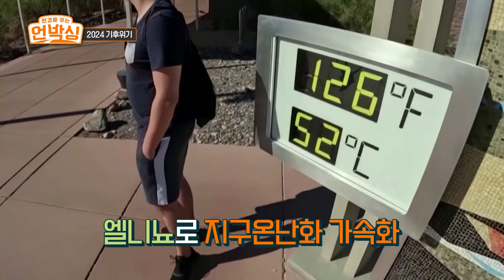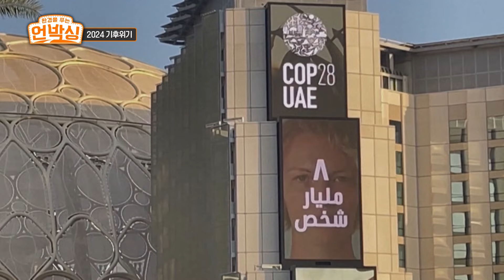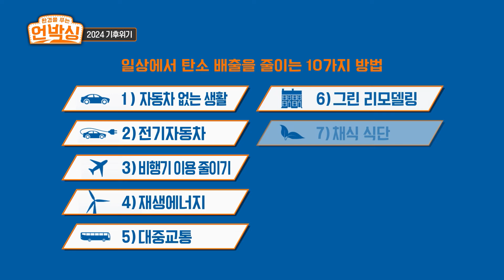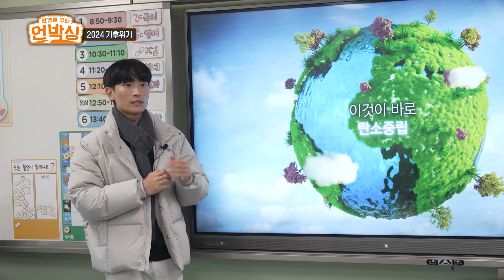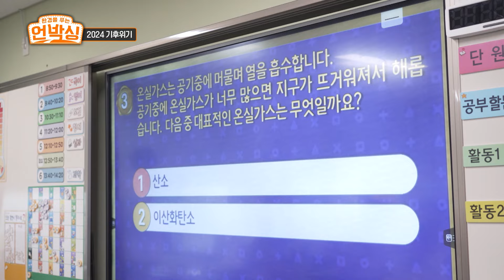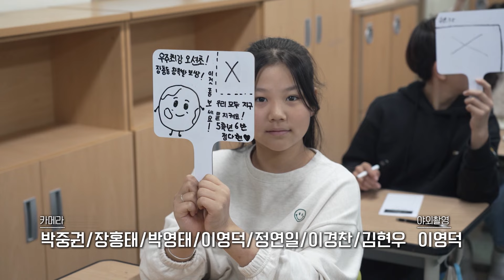작년보다 더 심해질거라 예상되는 기후위기, 벌써부터 걱정이...🤕 오늘의 언박싱 '2024 기후위기' 시작합니다📦 | EP.24 | KBS 240109 방송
※ 환경을 푸는 언박싱
환경 문제를 풀 수 있는 새로운 아이디어를 언박싱(Unboxing)하라!
펜데믹 이후 건강과 삶의 질에 대한 사람들의 관심이 급격히 높아졌습니다. 기후위기로 인한 가뭄과 산불 문제들은 거의 매일 메인뉴스를 장식하고 있습니다. 환경 문제를 해결할 상상의 제품을 언박싱하는 시간!
지금 필요한 건 모든 문제를 해결해 줄 마법의 제품이 아니라, 제품이 필요 없어지는 환경임을 전하고자 합니다.

※ 매주 화요일 저녁 7시 40분~ / KBS 1TV